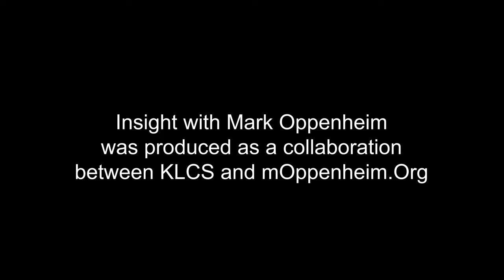INSIGHT: National Immigration Law Center - Marielena Hincapie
Marielena Hincapie, Executive Director of the National Immigration Law Center, discusses the important role the organization plays in ensuring immigrant families and refugees continue to have the same rights as their predecessors. This interview was produced in collaboration with KLCS.